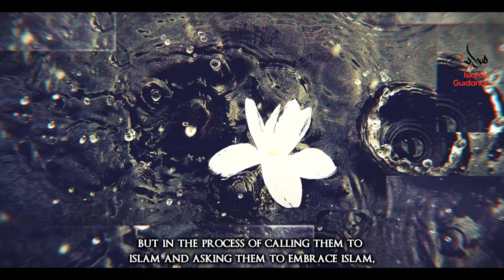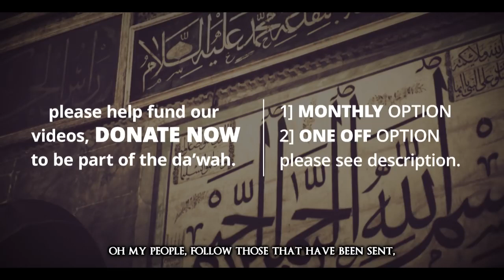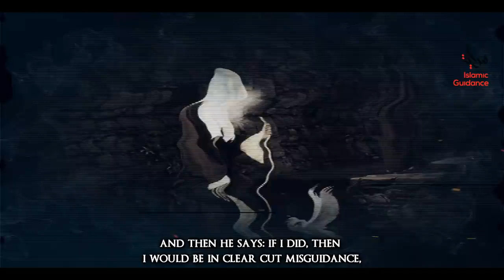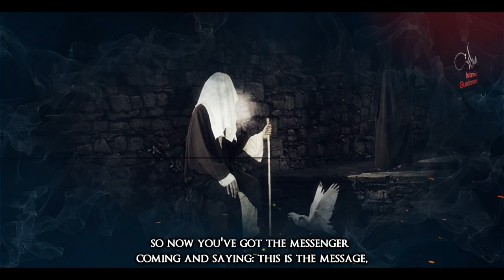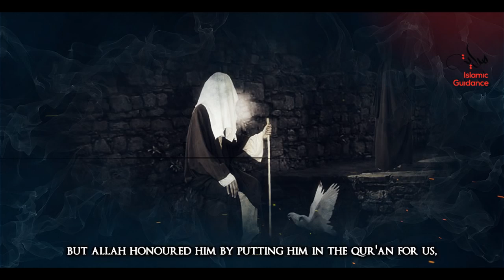Islam - The Town With Three Prophets